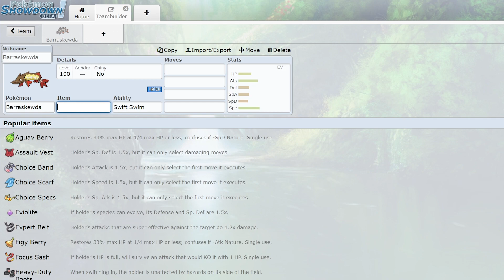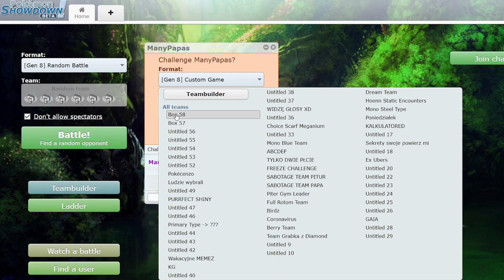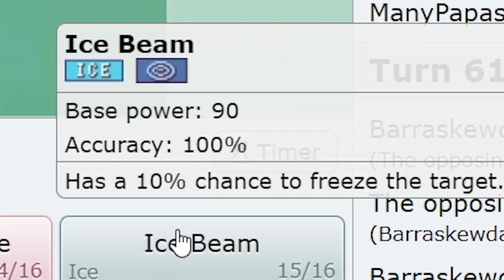24 Pokémony w JEDNEJ WALCE